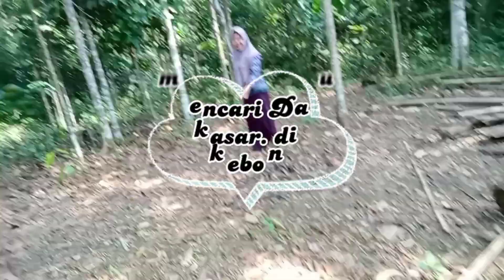mencari Daun kasapan merebus bunga pepaya agar tidak pahit saat dimasak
daun kasapan bisa digunakan untuk merebus bunga pepaya agar bisa mengurasi rasa pahit saat dimasak. silahkan dicoba